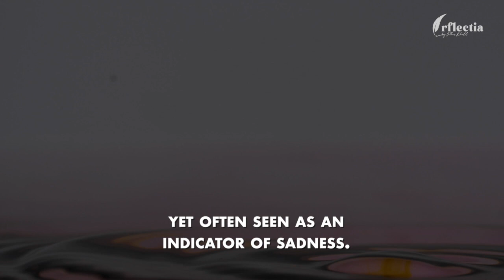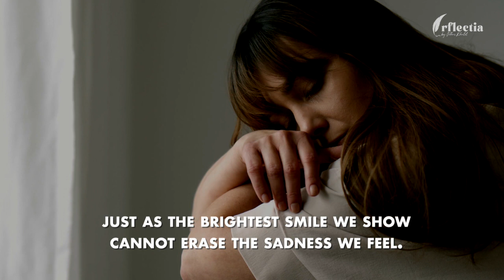Non-rational judgement - Motivational & Inspirational thoughts.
Motivational and inspiring everyday reflections and thoughts.

When you take a moment to reflect on big and small matters in everyday life. You are helping yourself understand the challenges you face and people that surround you on your journey. It is an opportunity to gain insight and understand different perspectives and views.

What you think and how you think alters your every day. The strength you hold inside exceeds your imagination, and the power of your mentality stirs your course.

Each week, I will share creative video stories which I hope can switch on your reflections.

My passion:

Perhaps you wonder why I share my content with you.

I’m a reflective and creative spirit with Iraqi heritage and Danish upbringing, who contemplates the major and minor aspects of life.

Mostly, I’m intrigued by the complexity of human behaviour and how people interact, which drives my writing.

So, I let my thoughts loose to share them with you. I made my creative writing come to life by creating video stories. You may identify with some of my writing or have different perspectives.

— Whether my everyday life reflections inspire you, I hope my content triggers your thoughts or offers you a different point of view.

COPYRIGHT:
All written content in this video:

You may not copy, any written content in this video or reproduce, distribute, publish, display, perform, modify, create derivative works, transmit, or in any way exploit any such content, nor may you sell or offer it for sale, or use content to construct any kind of database.

► Pictures & Videos:
• Pexels
• Pixabay
• Freepik
• Envato Elements

► Instant Voice Cloning:
• Ellevenlabs